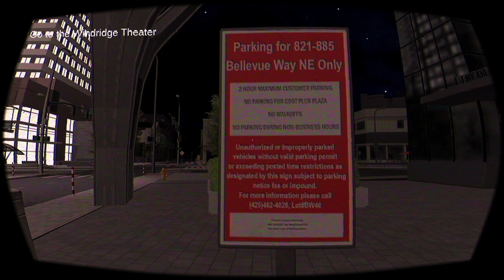Movie Night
Trippy game, this one. Wasn't quite sure I could or could not avoid the ending but it's unavoidable. Bleh.

Also, the theatre bit was creepy.

Lastly... Apologies for the silence from 07:58 to 08:42.